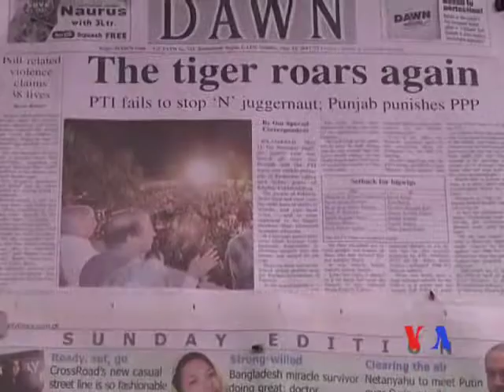巴基斯坦保守派將贏得選舉勝利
巴基斯坦前總理謝里夫領導的保守派政黨看上去要贏得星期六選舉的勝利。國民議會選舉的點票工作繼續進行。這次選舉中塔利班採取了多次恐嚇行動。